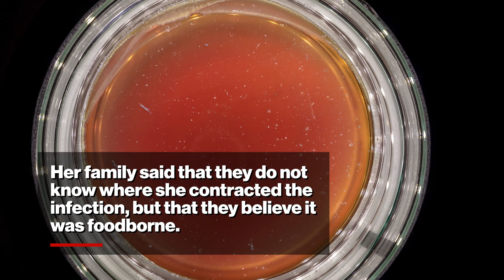Brazilian woman left paralyzed, requires breathing aid after contracting rare infection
A young Brazilian woman working in Colorado through an exchange program was left paralyzed and fighting for her life in the hospital after she was infected by a rare bacteria, her family said.

Claudia de Albuquerque Celada, 23, was hospitalized on Feb. 17 suffering with paralysis, dizziness, double vision and shortness of breath — and diagnosed with botulism two weeks later, an associate of her family told the Aspen Daily News.

Albuquerque Celada has also been on a breathing aid at Swedish Medical Center in Denver ever since.

Her sister, Luísa Albuquerque, wrote on social media that the Denver hospital is paying for her flight home to Brazil via air ambulance.